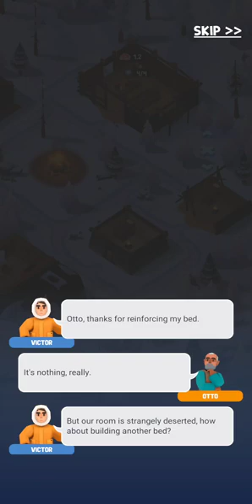First Look. Frozen City Mobile Game. No Commentary.